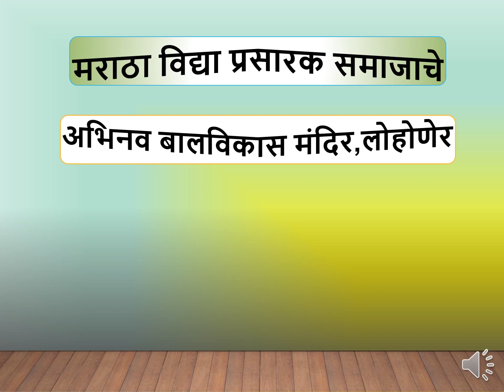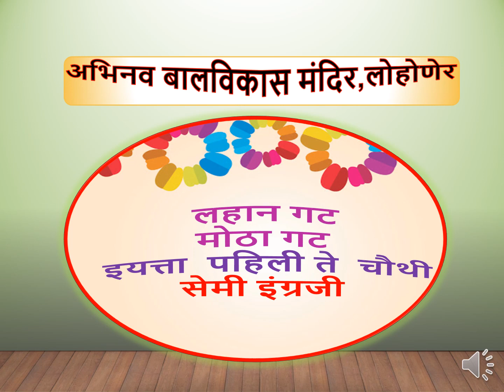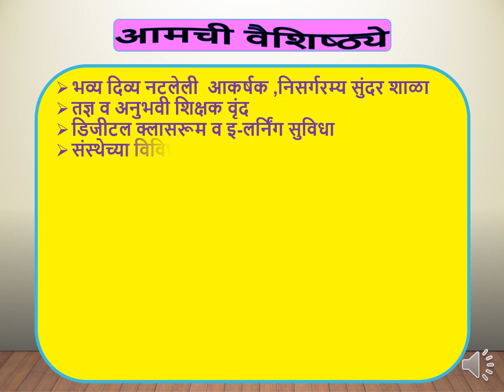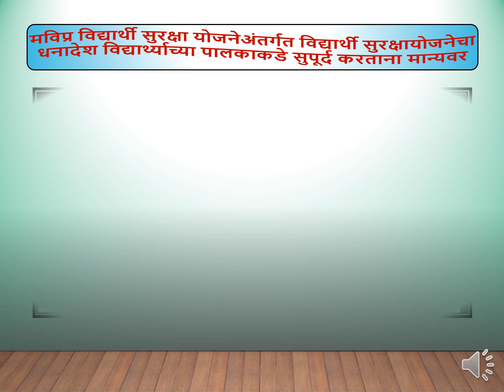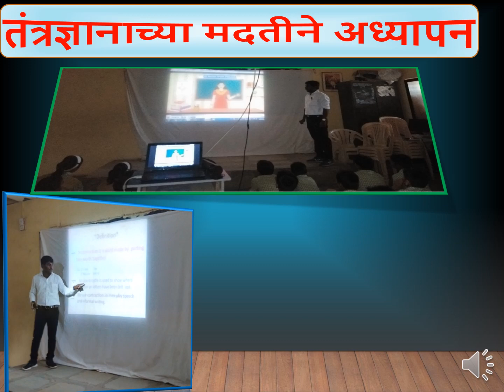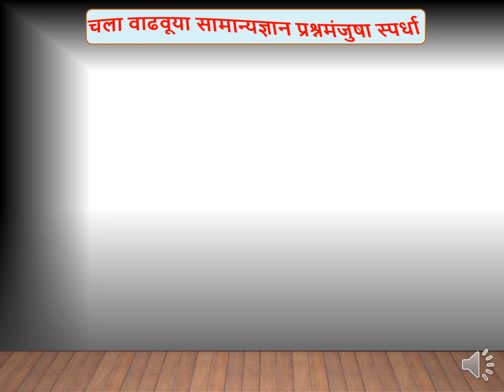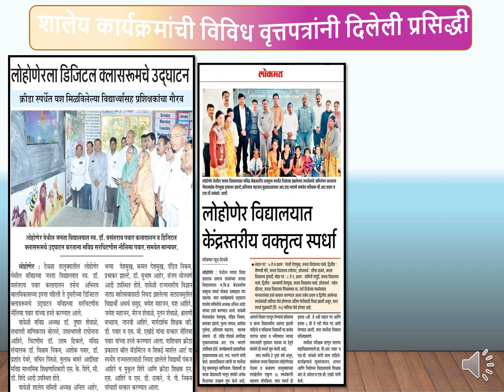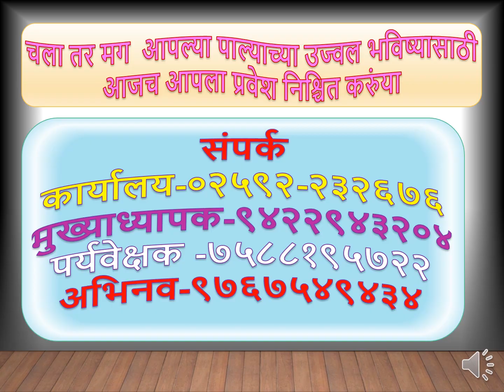मविप्र समाज नाशिक संचलित जनता विद्यालय, लोहोणेर शाळा प्रवेश जाहिरात सन-२०२१-२२